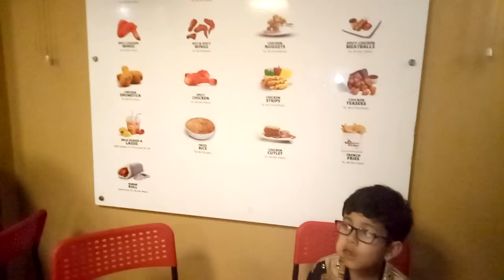Kids Chicken Meatball Eating CHALLENGE!!!Videos for Kids!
Kids Chicken Meatball Eating CHALLENGE!!!Videos for Kids!Kids love to chicken meatball.In this channel we upload videos for kids,kids videos,educational videos for kids,kids Spoken English lessons,kids general knowledge and so on...If you like this channel,please share our videos and subscribe this channel.Thanks for watching.